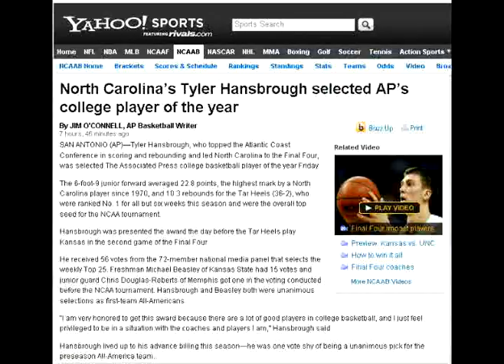FINAL FOUR PUMP UP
This is a quick video to get us all pumped up before the game with UNC

Not my best work but a short pump up video